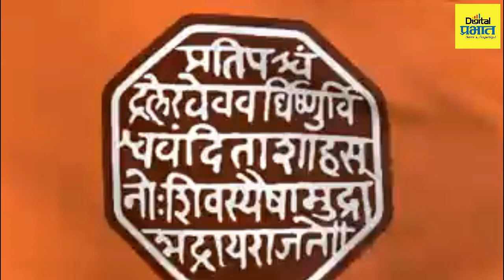Raj Thackeray | बाळासाहेबांच्या जंयतीनिमित्त मनसेकडून राज ठाकरे यांचा व्हिडीओ शेअर